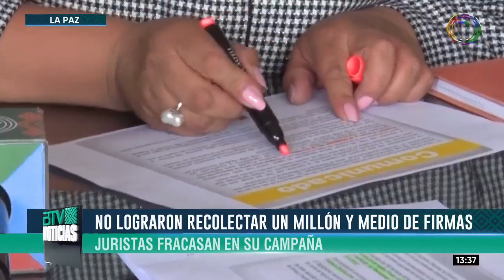Reforma de la Justicia: Juristas no lograron recolectar el millón y medio de firmas para referendo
El denominado grupo de juristas independientes informó que no logró recolectar el millón y medio de firmas para viabilizar un referendo destinado a reformar la justicia. El fracaso es atribuido a “trabas burocráticas”.